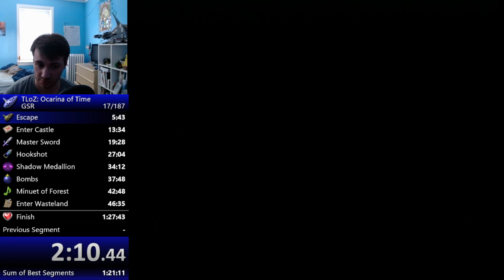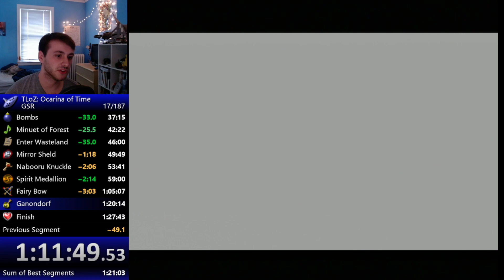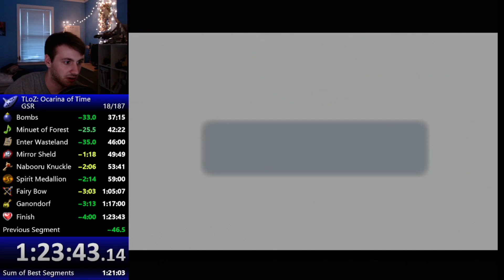The Legend of Zelda: Ocarina of Time GSR Speedrun in 1:23:45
Been awhile since last PB and this run is solid and a big improvement on where I was with last PB. Gonna try and see how much more I can speed up but this will be hard to beat for now.

Run performed on July 18th 2020